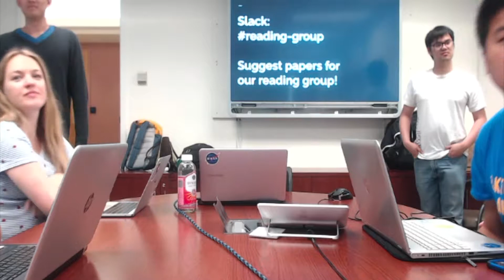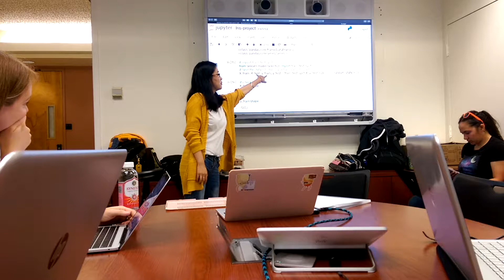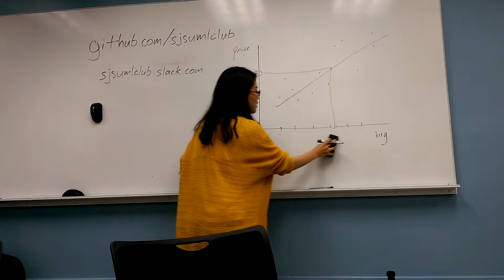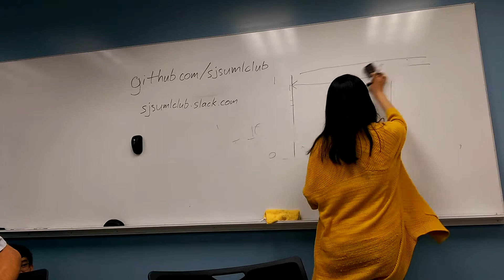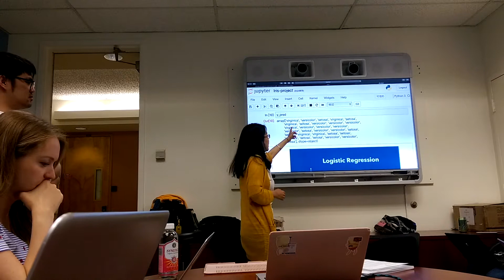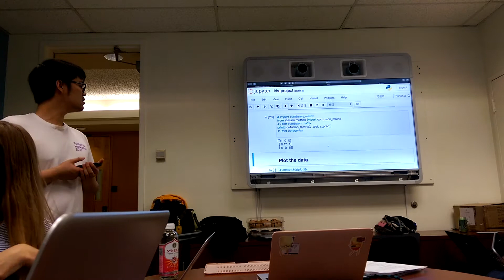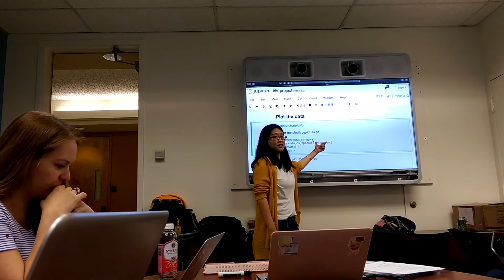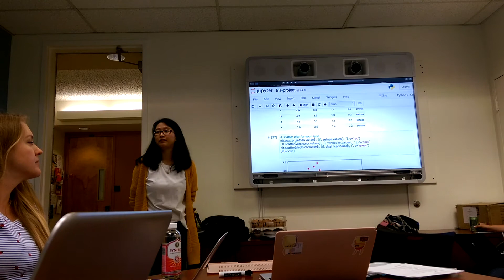ML@SJSU Fall 2019 - Workshop #1 Pandas and Scikit-Learn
We covered:
1. Pandas
2. Iris
3. Pytortch
4. Chihuahua vs Muffin Project